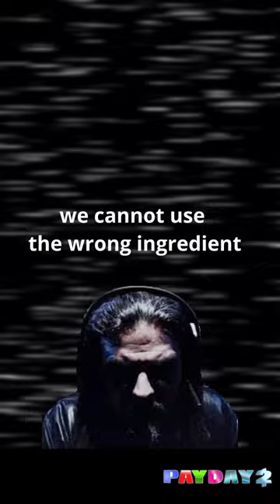PAYDAY 2 - Cook Meth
PAYDAY 2 is a funny game